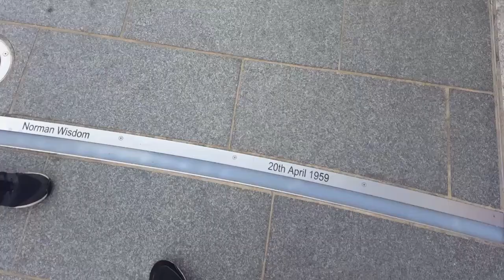Reiz arī Stoktonā bija sava Rokkafejnīca kā Liepājā